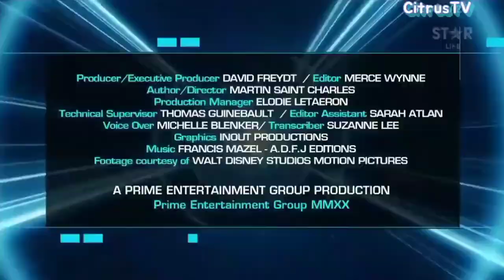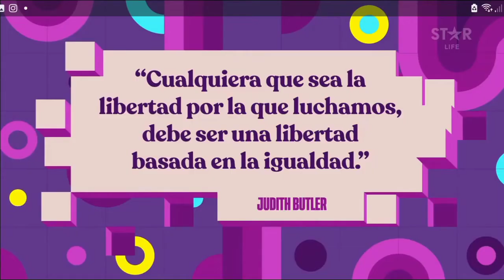Star Life Latinoamérica - Últimas Promos Marzo 2022